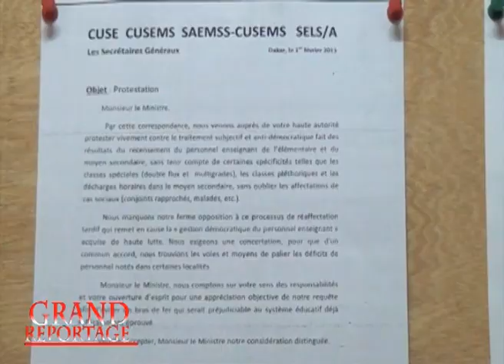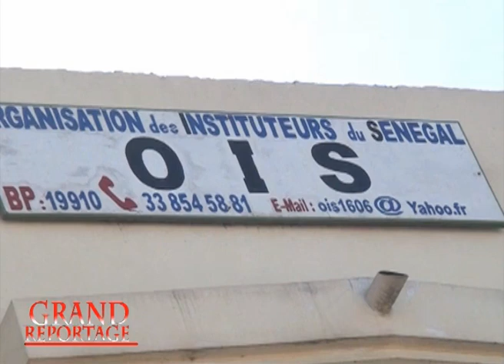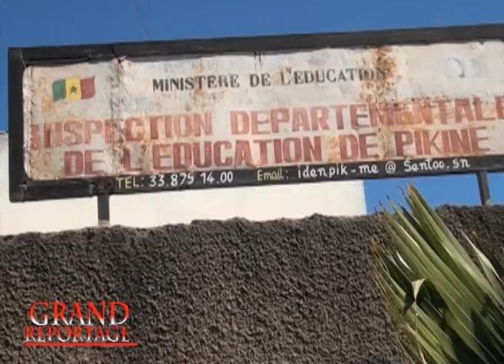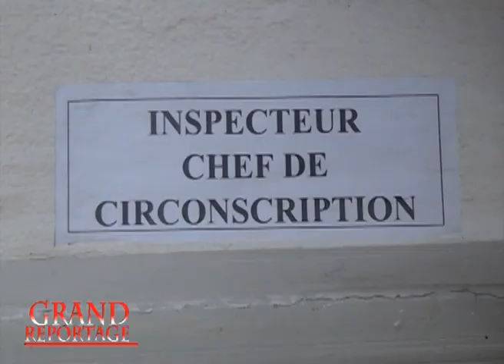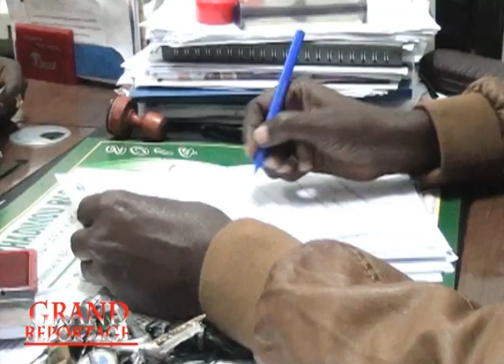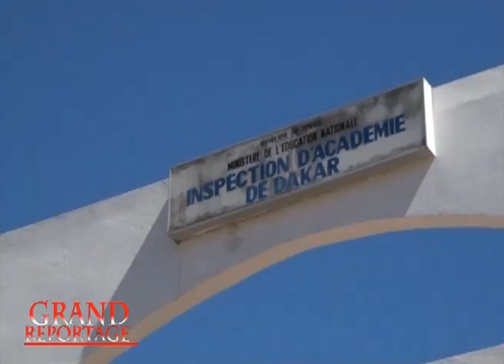Grand Reportage audit fonction publique Jeudi 23 Janv